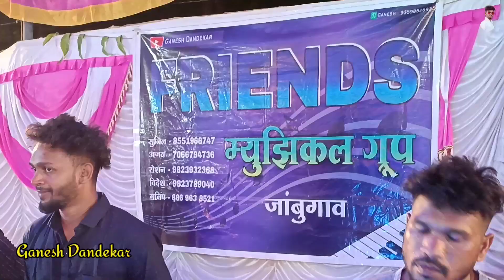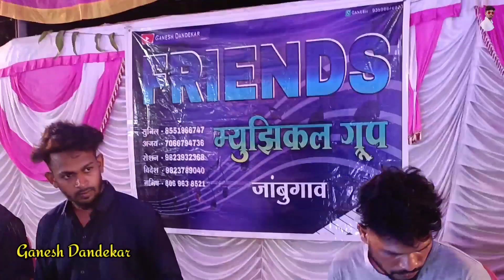New tarpa song music 2022 || Super Tarpa msusic || Friends Musical Group Jambugaon || AT वाडा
गणेश दांडेकर
ganesh dandekar

      friend's musical group jambugaon bhinari

ganesh dandekar

आणि आम्हाला प्रोत्साहन देण्यासाठी एक चांगले असे कमेंट करायला विसरू नका..🙏...👍.. आणि मित्रांना पाठवा...👍